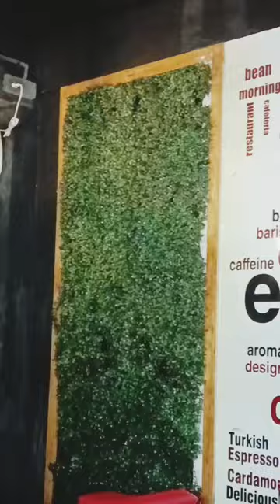A day in my life / day out with family /cooking/cleaning